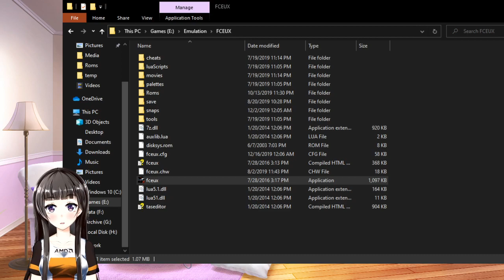Super Mario World Stream 12-15-19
The start of a Super Mario World Playthrough